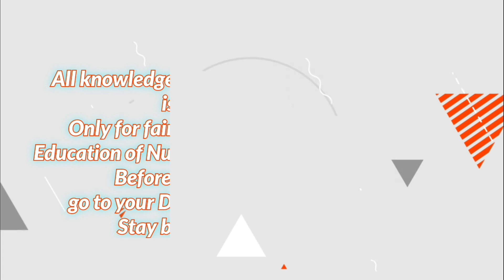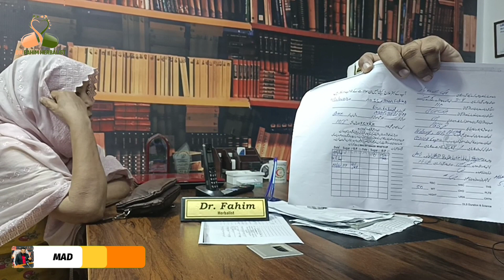بلڈ پریشر اور شوگر کے مرض سے دو چار خاتون کس طرح صحتیاب ہوگئی | ڈاکٹر فہیم ہربلسٹ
مزید معلومات اور وقت لینے کیلئے
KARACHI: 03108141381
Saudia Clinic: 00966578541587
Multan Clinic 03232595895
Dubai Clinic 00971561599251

*ڈاکٹر فہیم ہربلسٹ*
*مسز ڈاکٹر عاشہ فہیم طبیبہ*
*(خواتین کیلئے باپردہ انتظام)*
گولڈ میڈلسٹ انٹر نیشنل فزیشن
دبئی کویت سعودیہ سمیت پاکستان بھر میں طب کی خدمت کے 16 سال
D.H.M.S' D.E.H.M.S' D.H.C.S' F.T.J' R.H.M.P' Bsc
International Physician
Spaicialist Of Daibatic/Hypertension/Female  Diseases & Joints Pain.
Head Of The Department  Memon Institute.
Chairman Of Pakistan Cupping Association.
Member Of China Cupping Association.
Member Of Elictro homeopathy Pakistan.
Member Of Council For homeopathy Pakistan.
 پاکستان سمیت دنیا بھر میں ادویات بھیجوائی جاتی ہے

Click Here.. Facebook Dr Fahim Herbalist